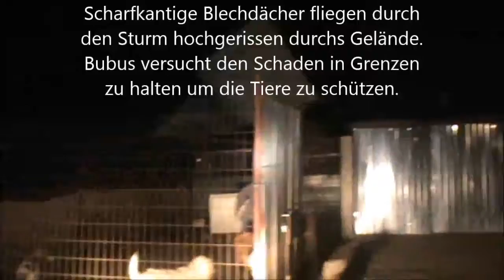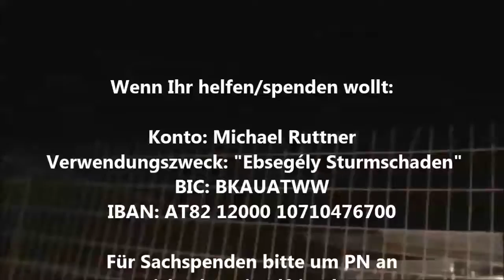Ein Sturm fegt über Ebsegély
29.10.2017: Ein Sturm zieht über das ungarische Tierheim Ebsegély. Sturmböen mit über 130km/h Spitze verwüsten Kennels und reißen Dächer ab...